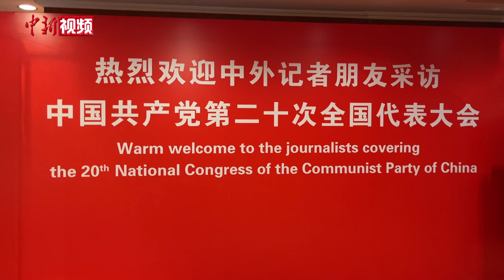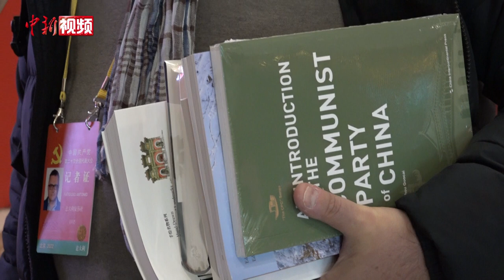外媒聚焦中共二十大 期待中国未来发展图景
中共二十大召开在即，众多境外媒体对此予以高度关注。10月12日中午，部分境外媒体记者便陆续抵达大会新闻中心，为报道工作做准备。来自意大利安莎社的记者安东尼奥表示，自己很关注大会，以及中国未来的发展方向。